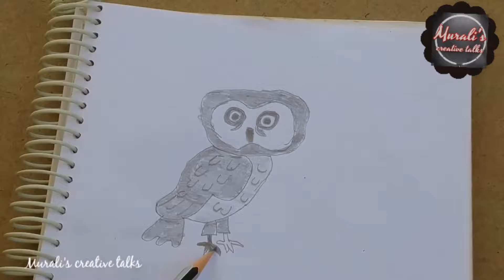How to draw a owl pencil sketch | Basic drawings for beginners | Murali's creative talks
Murali's creative talks